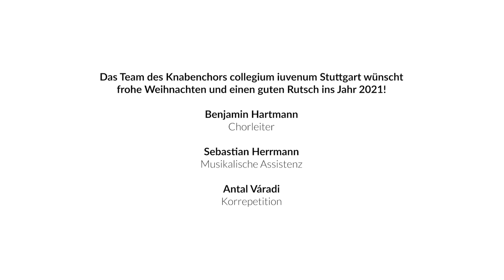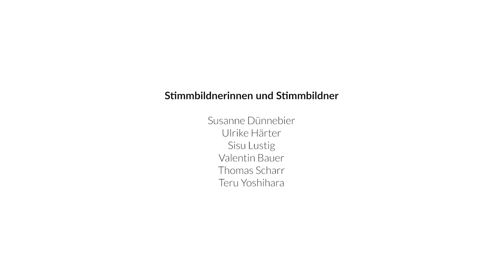Weihnachtsvideo 2020 ● Knabenchor collegium iuvenum Stuttgart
Der Knabenchor collegium iuvenum Stuttgart wünscht frohe Weihnachten und einen guten Übergang ins Jahr 2021!

Mitwirkende:
Knabenchor collegium iuvenum Stuttgart
Benjamin Hartmann
Sebastian Herrmann
Antal Váradi
Michael Gusenbauer

Audiomischung und Videoproduktion: Leuchtsturm Media Stuttgart